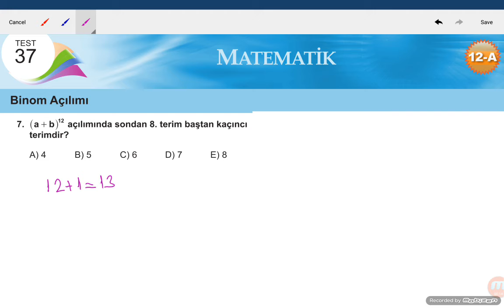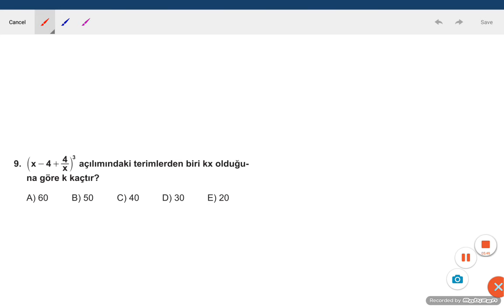12+MATEMATİK MEB KAZANİM TESTİ YGS BİNOM AÇILIMI OLASILIK TEST 37B